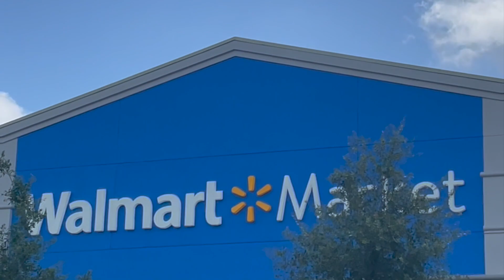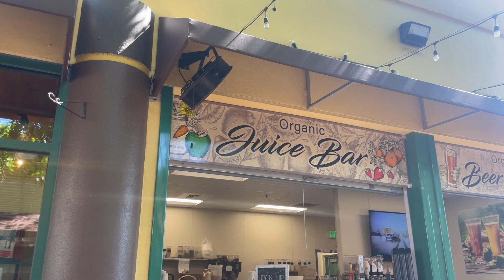The Real Me | What You Don't See On My Other Socials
Weekend of my life at home! This video shows a little more into my personal life and what I get up to on the weekends. Hope you enjoy!

Red light